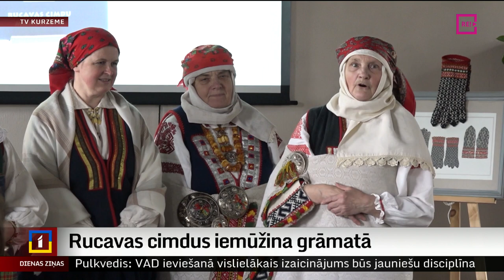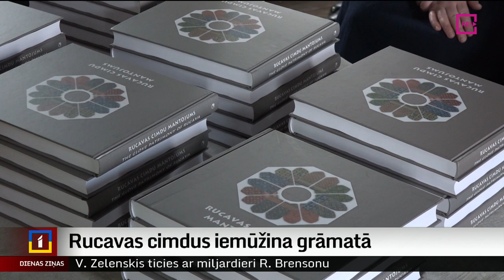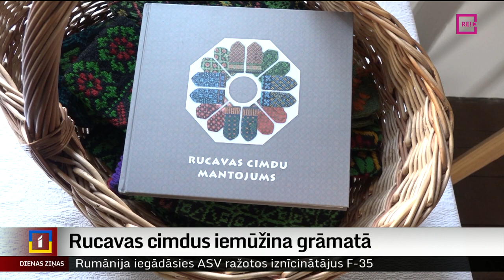Rucavas cimdus iemūžina grāmatā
Lai nākamo paaudžu adītājām nodotu Rucavas krāšņo cimdu rakstus, etnogrāfe Aija Jansone kopā ar vietējām rokdarbniecēm radījusi grāmatu “Rucavas cimdu mantojums”. Tajā krāsainos attēlos un tehniskos zīmējumos iemūžināti 228 seni cimdu pāri. Aizvadītās nedēļas nogalē Rucavā notika grāmatas atvēršanas svētki. Turpina Inese Ķestere no TV Kurzeme.